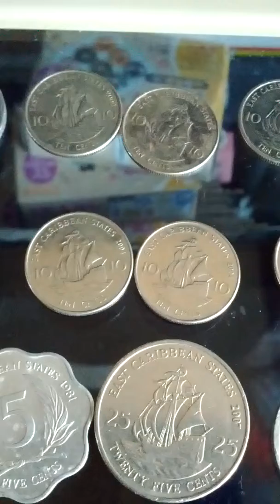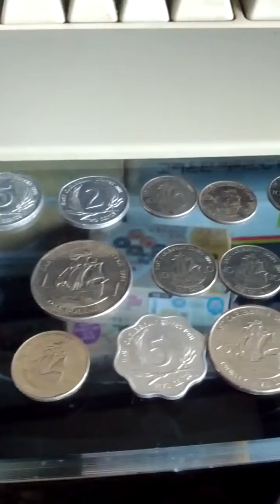Lots of East Caribbean State Coins-02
Sun 31st Mar 2019(AH 1440 Rajab).
There are lots of East Caribbean State Currency Coins from 1981(AH 1403).